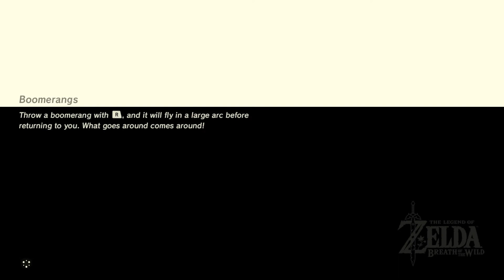The Legend of Zelda Breath of the Wild Walkthrough Part 14